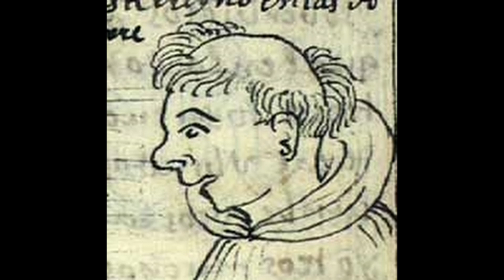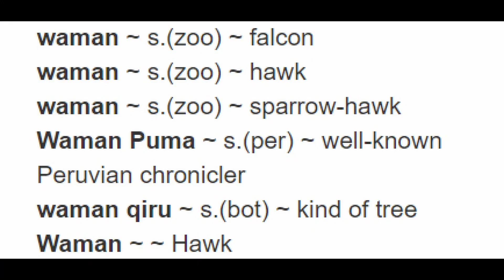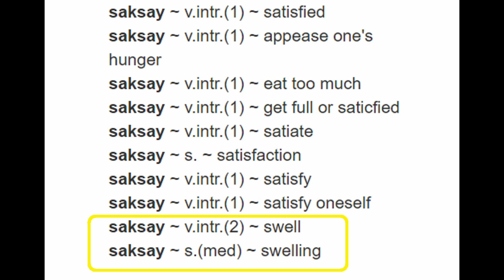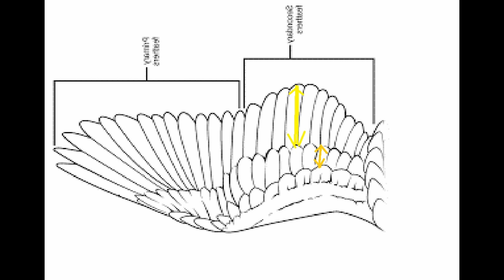Sacsaywaman - Designed as a Falcon?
In this video I am presenting a theory of why I believe Sacsaywaman was designed to look like a falcon.